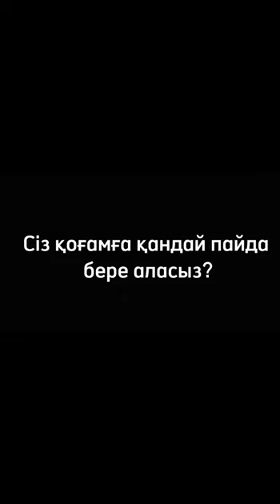Облыстың қоғамдық пікір көшбасшысы айдары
Құрметті оқырмандар ! Біз “облыстың қоғамдық пікір көшбасшысы” айдарын белсенді жалғастырудамыз.